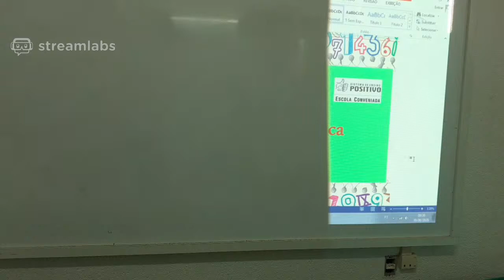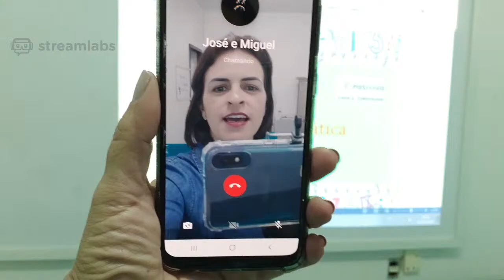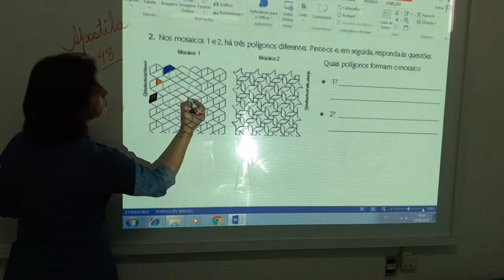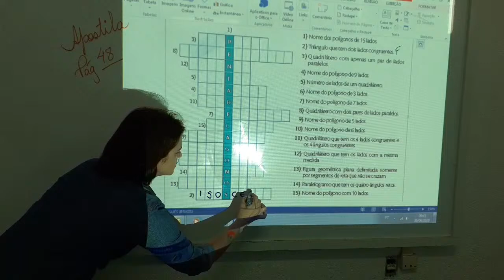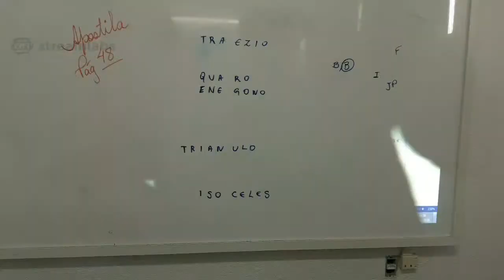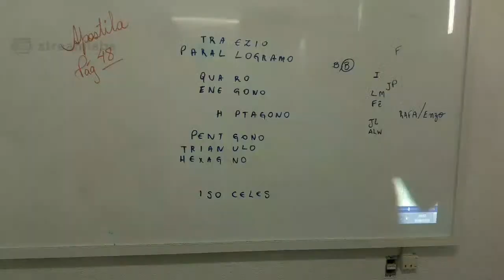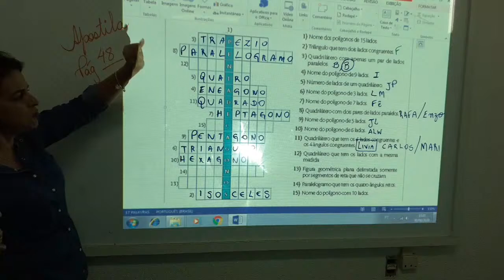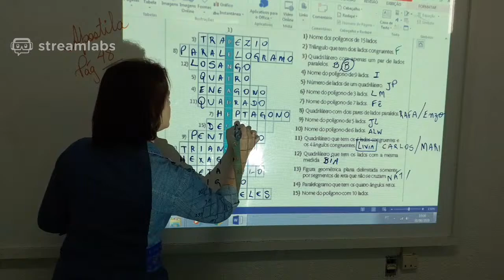Transmissão ao vivo de Sexto CMO